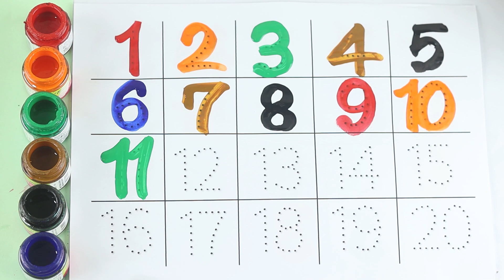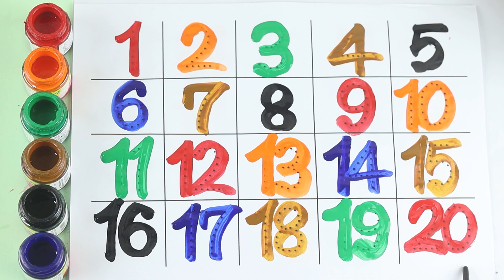123 counting, numbers song 1-20, 123, one two three, counting, 123 rhymes, 123 song, 12345 writing